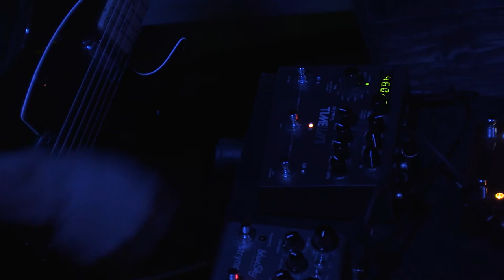Rhodes Tennis Court 11/11/15 Paris, O.P.A. -1